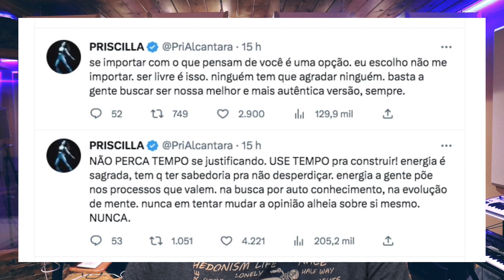TÉO Hayashi fala sobre Priscila Alcantara: È Apostasia [GOSPEL]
O Teó Hayashi, organizador do The Send Brasil, criticou duramente a cantora Priscilla Alcântara após sua participação no carnaval de Salvador com Ivete Sangalo. Em vídeo postado em suas redes sociais, Teo afirmou que o artista, que atuou no evento cristão The Send de 2020, agora lidera um trio elétrico em adoração e “adora tudo, menos Jesus Cristo, menos”. sobre Priscila Alcantara no Carnaval.

🎙️TITULO: TÉO Hayashi fala sobre Priscila Alcantara: È Apostasia [GOSPEL]
🎙️Link do Vide-o: ​

Espero que tenham gostado do vídeo, em breve terão mais 🔥❤️